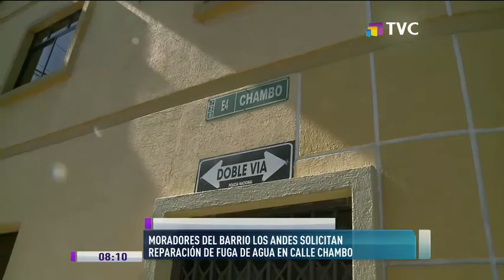Solicitan reparación de fuga de agua en barrio Los Andes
Las moradoras y los moradores del barrio Los Andes, sector de Chimbacalle, denunciaron la existencia de una fuga de agua sobre la calle Chambo y 1 de Mayo.